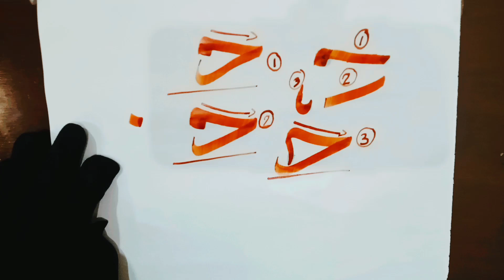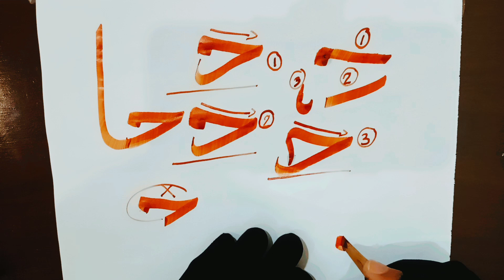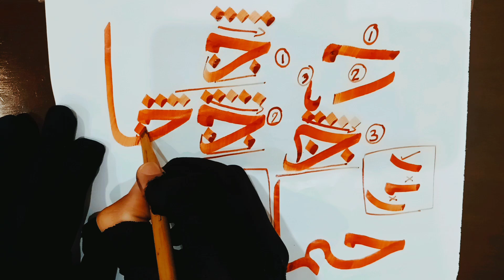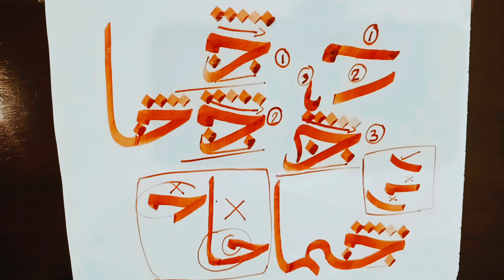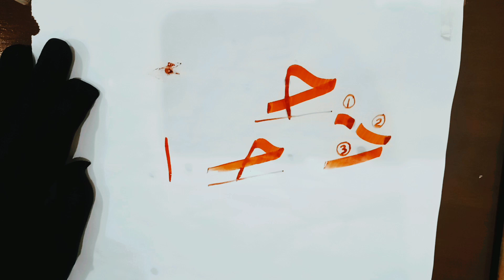How to write. jeem. sira in Arabic calligraphy SULUS class 7🖌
Assalam_o_alikum!
Here is today's an other video about calligraphy.

sana Calligraphy uploads he beautiful arabics calligraphy videos.

what is arabic calligraphy?

Arabic calligraphy is the artistic practice of handwriting and calligraphy based on the Arabic alphabet. It is known in Arabic as khatt (Arabic: خط), derived from the word 'line', 'design', or 'construction'.[1][2] Kufic is the oldest form of the Arabic script.

From an artistic point of view, Arabic calligraphy has been known and appreciated for its diversity and great potential for development. In fact, it has been linked in the Arabic culture to various fields such as religion, art, architecture, education and craftsmanship, which in return have played an important role in its advancement.[3]

Although most Islamic calligraphy is in Arabic and most Arabic calligraphy is Islamic, the two are not identical. Coptic or other Christian manuscripts in Arabic, for example, have made use of calligraphy. Likewise, there is Islamic calligraphy in Persian or the historic Ottoman language.
The Arabic alphabet is known to be used by one of the most widely used language scripts in the world. Many scholars believe that the alphabet was created around the 4th century CE.[4] The alphabet consists of 28 letters written from right to left. Each letter can be written in four ways, depending on where the letter is placed in a sentence. These four locations are also known as initial, medial, final and isolated.The pens used for Arabic calligraphy vary from Latin calligraphy. The tools used for calligraphy are different assortments of pens and calligraphy ink. The most common calligraphy pen used is Qalam.[5]

Khamish pen
The Khamish pen also known as a reed pen is used by Arab, Turkish, and Iranian calligraphers. The reed of the pen is grown along rivers. Although this pen has been used for over 500 years, preparing the pen is a lengthy process.

hanum

Java pen
The Java pen is known for the tool's hardness and ability to create sharp edges. The pen is good to use for small scripts.

Handam pen
The Handam pen consists of the same strength that the Java pen has. The pen is good to use for all kinds of scripts.

Celi pen
The Celi pen is used for large writing in Arabic calligraphy. These pens are made from hardwood and cut and drilled.

Popular scripts
The two most popular scripts used for Arabic calligraphy are Kufic and Naskh. Kūfic was derived from Iraq and initially used for inscription on stone and metal. Naskhī originated from Mecca and Medina. The script is used as a cursive script, for example on papyrus and paper.

Other scripts
The Thuluth and Nasta'liq and Diwani script are other scripts used for Arabic scripting.

The Thuluth script used during the medieval times is known as one of the oldest scripts to exist. The script was used on mosques and for Quranic text due to the appearance of the text.

The Nasta'liq script is used more for Persian than Arabic scripting. Because of the upward slant to the left,[6] the script is seen as different from the other scripts. The cursive look creates an elegant look when creating.

The Diwani Script was created during the Ottoman era. The lining and lettering of this script creates a sense of closeness when writing. Due to this reason, it's difficult to read since the letters intertwine.

Typography
Arabic calligraphy serves as a major source of inspiration for Arabic typography. For example, the Amiri typeface is inspired by the Naskh script used at the Amiri Press in Cairo.[8]

The shift from Arabic calligraphy to Arabic typography presents technical challenges, as Arabic is essentially a cursive script with contextual shapes.

calligraphy writing
calligraphy for beginners
islamic easy calligraphy
islamic name calligraphy
how to Arabic fonts
how to arabic writing
how to Arabic calligraphy

islamic name calligraphy
islamic easy calligraphy
calligraphy for beginners
calligraphy writing